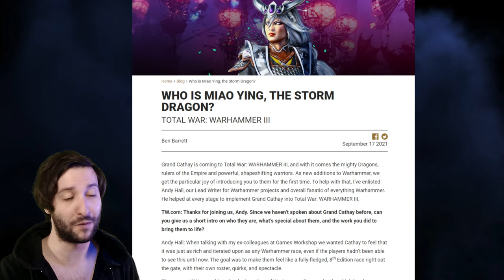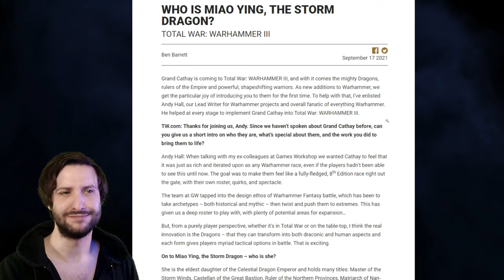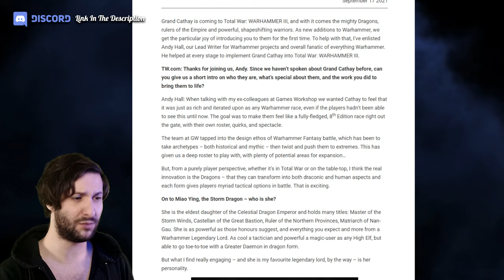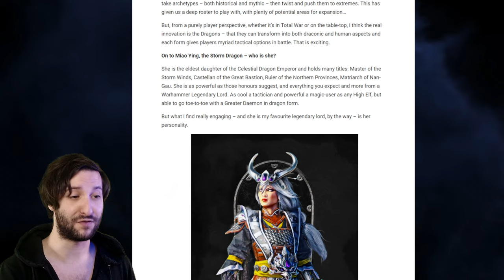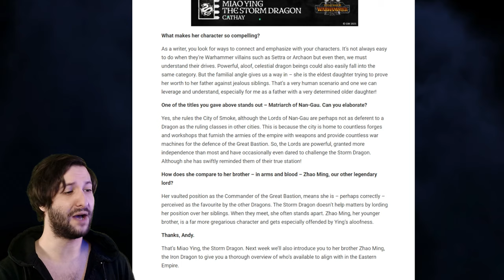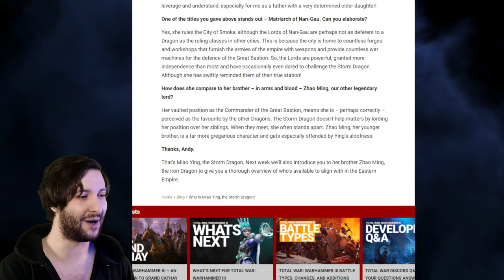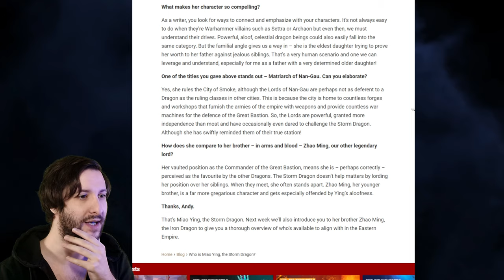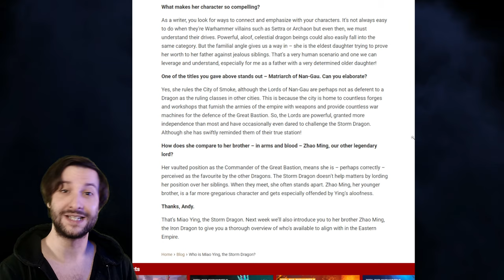The Storm Dragon, Miao Ying || Cathayan Legendary Lord || Total War: WARHAMMER III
Today we're learning about one of the two Legendary Lords of Grand Cathay from the upcoming Total War: WARHAMMER III! Miao Ying has already featured in The Dawn of Grand Cathay Trailer and now we get to learn a few things about her. Enjoy